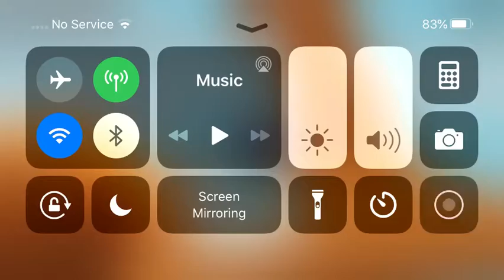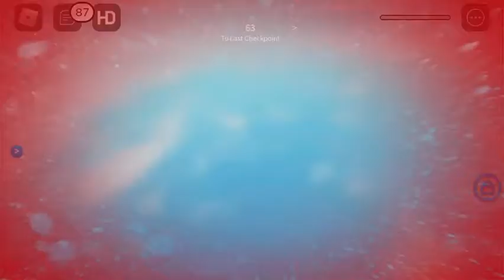A obby were u can NOT JUMP!! ❌